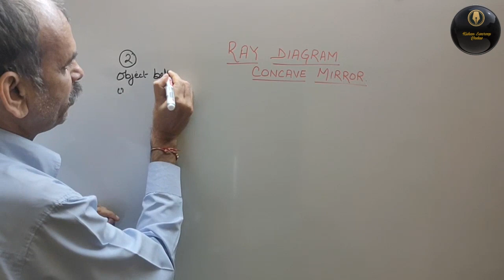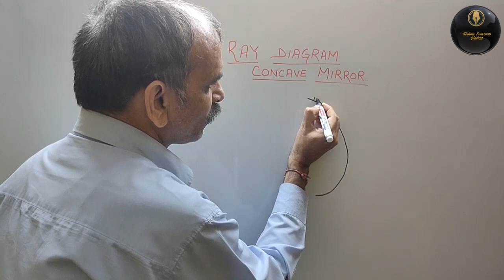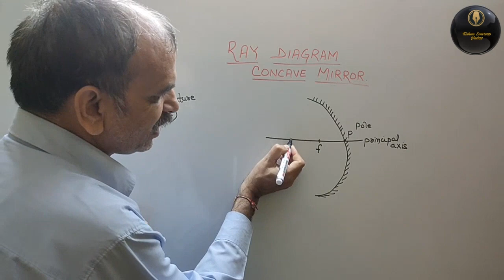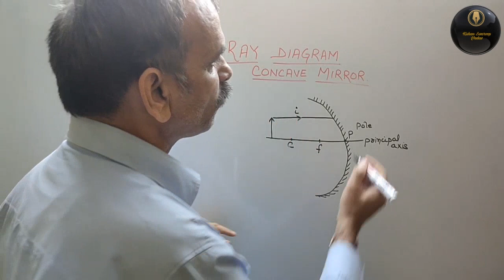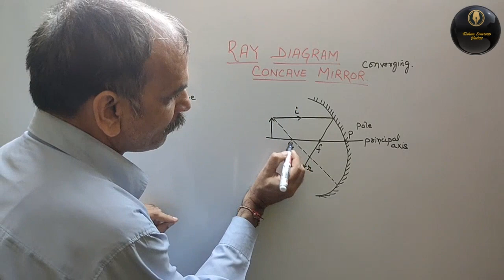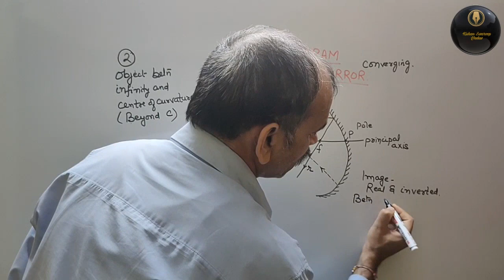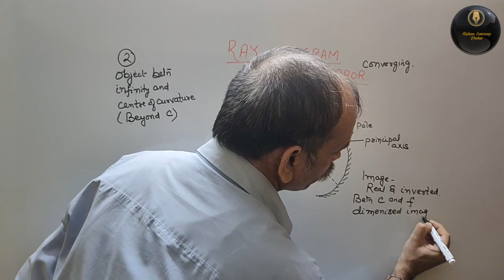Reflection and refraction || Concave mirror Ray Diagram (object beyond Centre of curvature 'C')